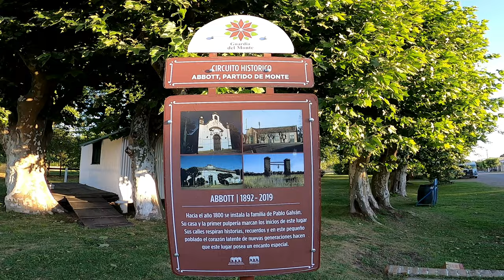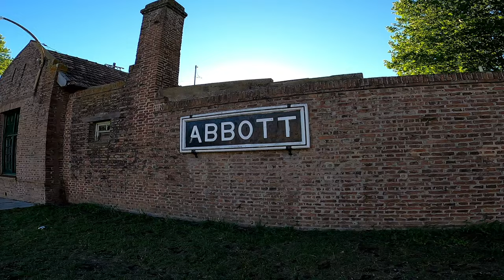Una VISTA única del Pueblo de ABBOTT I TREN con más vagones que ví en mi vida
Muy buenas Familia hoy vamos a recorrer el Pueblo de Abbott es uno de esos lugares que perduran en el tiempo. Fundado a partir de la estación de tren que se inauguró el 1° de mayo de 1892.  (está ubicada en el kilómetro 25,500 del ramal Cañuelas-Las Flores del ex Ferrocarril del Sud, que hoy es el Ferrosur-Roca),
la estación lleva el nombre del ingeniero ingles Samuel Abbott, que se desempeñó durante muchos años como gerente del Ferrocarril del Sud.
Pero anteriormente la estación se llama Santiago Craig que fue uno de los primeros habitantes del pueblo y donde él tenia sus tierras, luego de su fallecimiento, la viuda Gregoria Arvina López dona las misma para crear la estación de tren.
Dato de color, donde fue la casa de Santiago Craig tiempo después se creó la primera escuela del pueblo.
Muchisimas a toda la familia que me viene haciendo el aguante.
También agradezco a otro colaborador e integrante de la familia a Matías Torrico compositor musica y un crack.
En esta oportunidad me acompaña un gran amigo y compañero, integrante de la familia waly urbex, les dejo su canal: